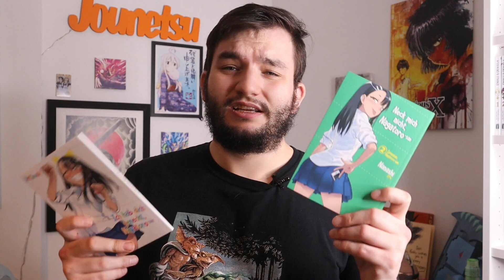Band 2 von "Neck mich nicht, Nagatoro-san" ist ENDLICH ERSCHIENEN || Die Stichprobe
Wichtige Links

Timestamps